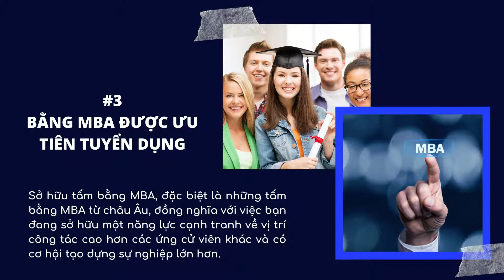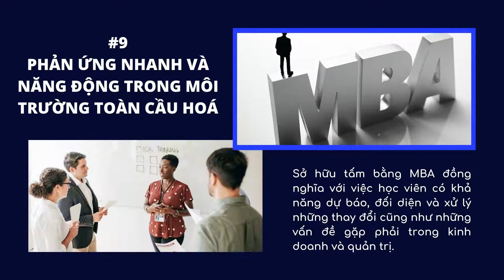Du Học Đồng Thịnh - 10 LÝ DO VÌ SAO NÊN HỌC MBA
Bạn là dân kinh doanh ? Bạn mong muốn có công việc với mức lương cao để bảo đảm cuộc sống của mình ở mức tốt nhất. MBA là chương trình có thể giúp bạn tới gần hơn với mong muốn ấy.

Bài viết này, Du học Đồng Thịnh sẽ liệt kê 10 lý do vì sao bạn nên học chương Thạc sĩ Quản trị kinh doanh.

Vậy bạn hiểu MBA là gì ?

MBA (viết tắt của Master of Business Administration) là bằng thạc sĩ chuyên ngành quản trị kinh doanh, có nguồn gốc từ Mỹ. Nội dung đào tạo của các chương trình MBA rất đa dạng, phong phú, gắn liền với mọi vấn đề trong kinh doanh.

Sở hữu tấm  bằng MBA Quốc tế, bạn sẽ có cơ hội network rộng rãi và toàn diện, cơ hội thăng tiến, khả năng đổi mới sáng tạo để bứt phá và nâng tầm sự nghiệp…

742/8 Nguyễn Kiệm Phường 4 Q. Phú Nhuận

358, Rua 45.068, Bairro da Costa do Sol | SEP: 0104-03